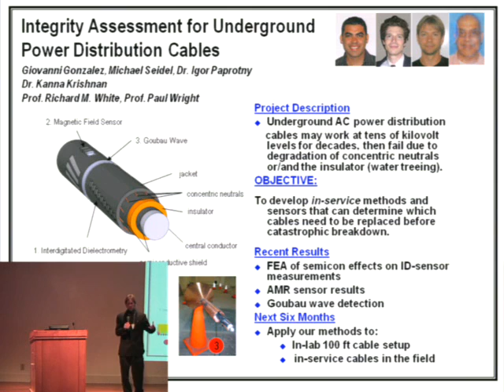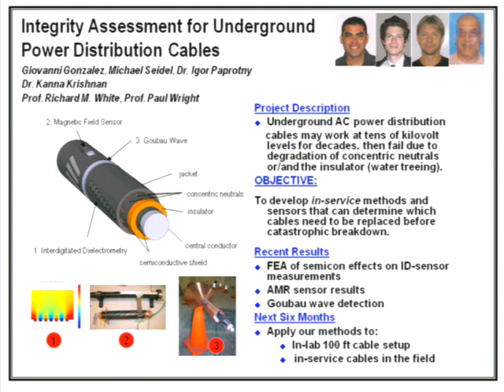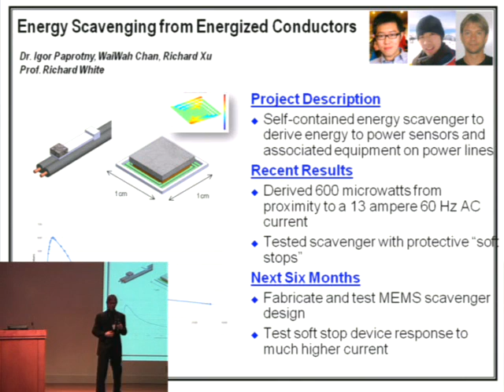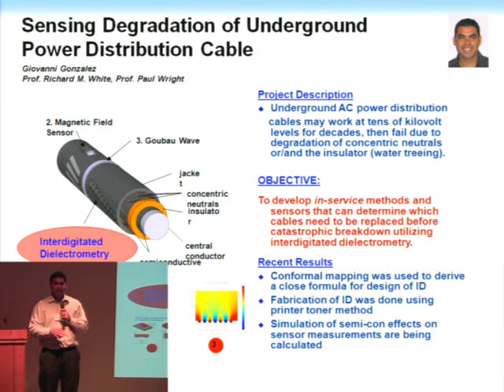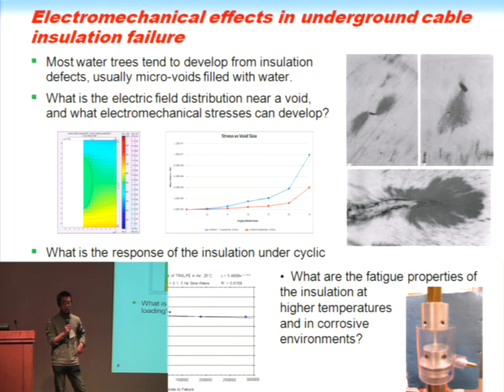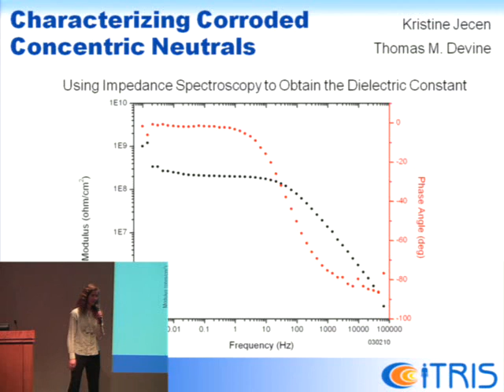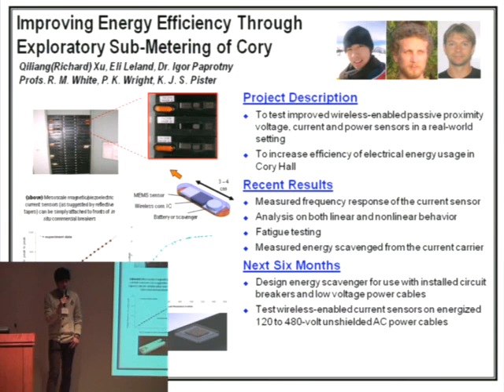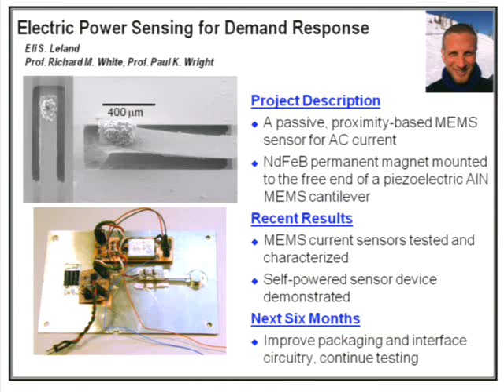Poster Preview : Igor Paprotny